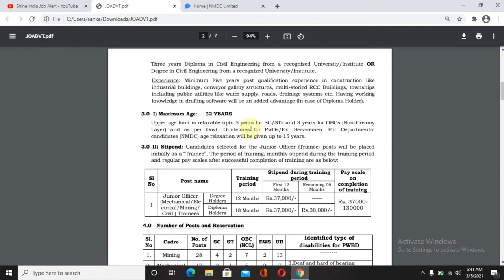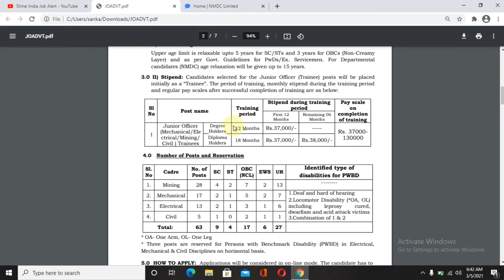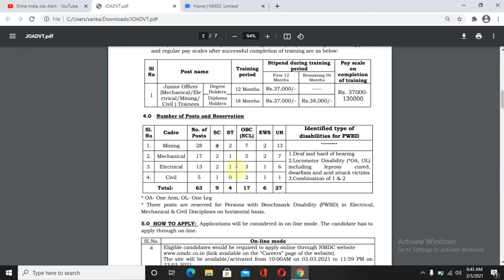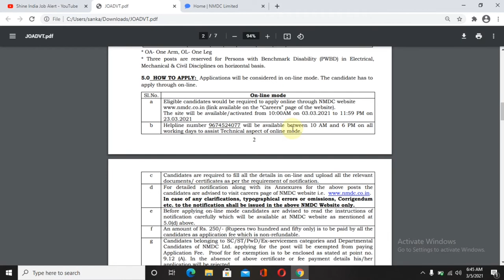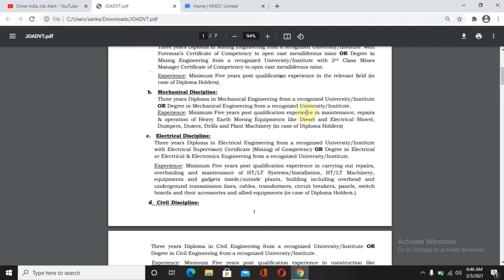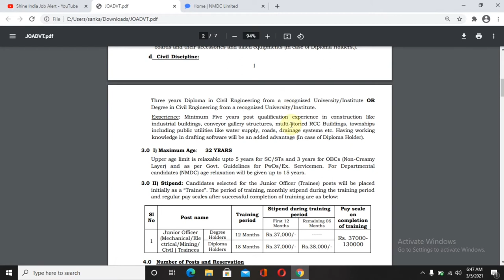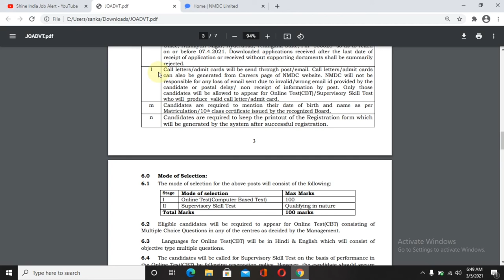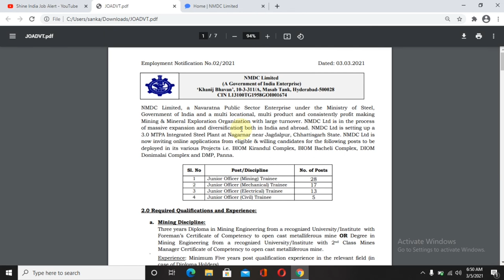NMDC recruitment || NMDC job recruitment || Latest govt jobs 2021 telugu || Shine India job Alert